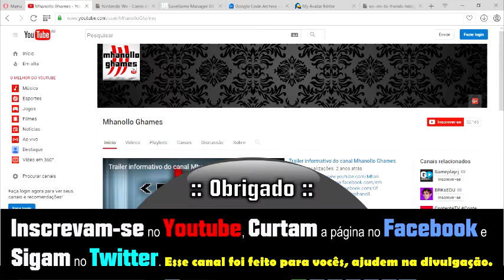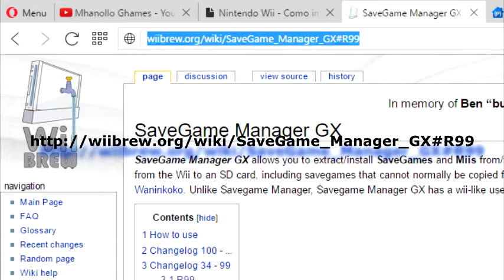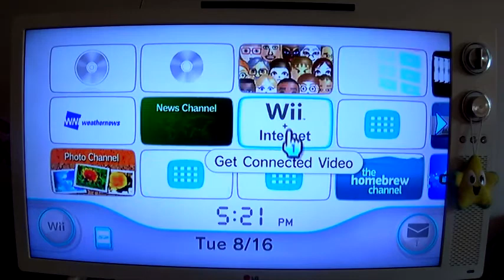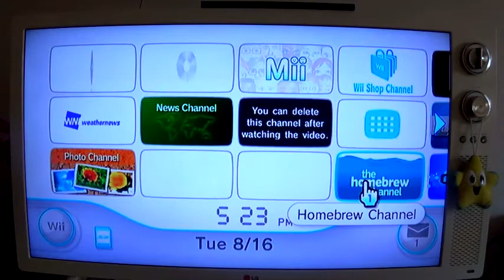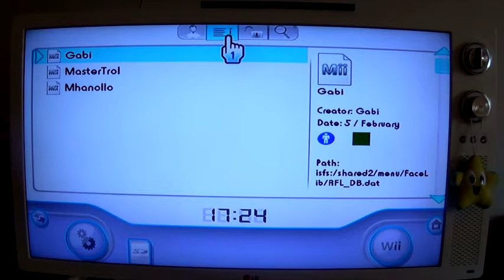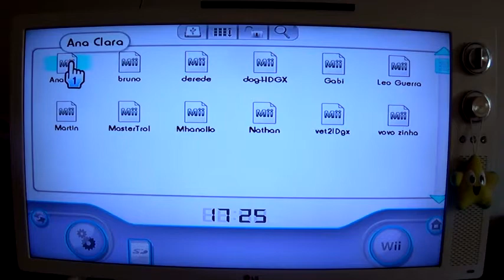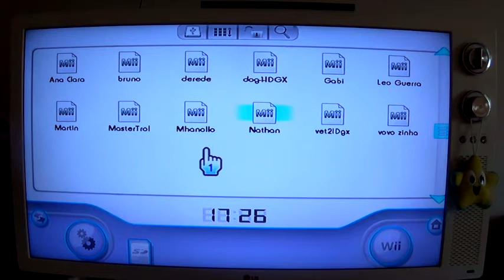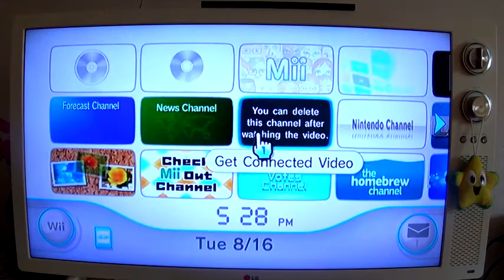Nintendo Wii: Como importar seus Miis do HD externo.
Super dica muito boa. Simples e rápida. Veja no Nintendo Wii: Como importar seus Miis do HD externo.